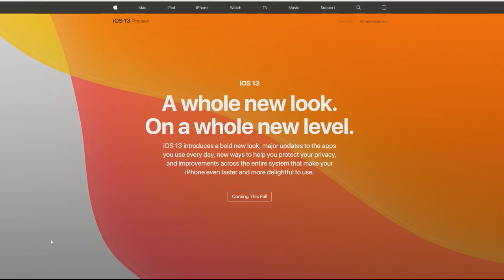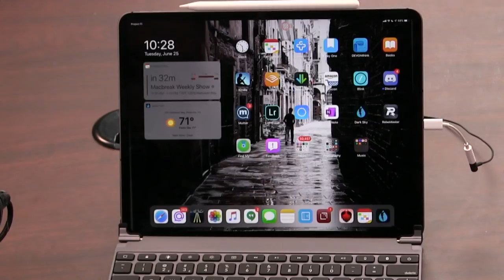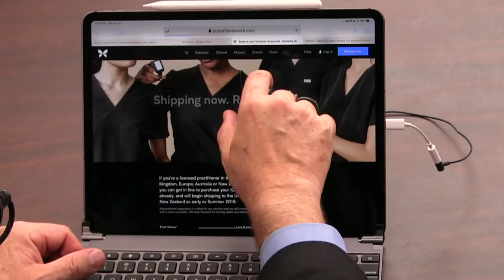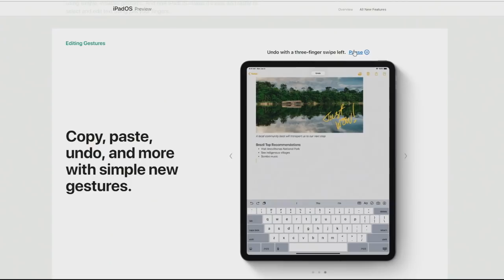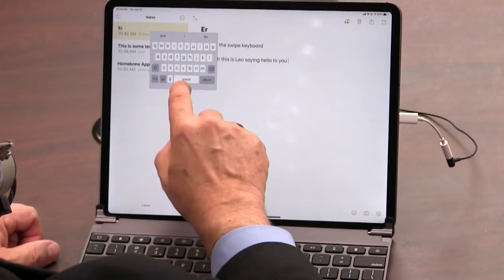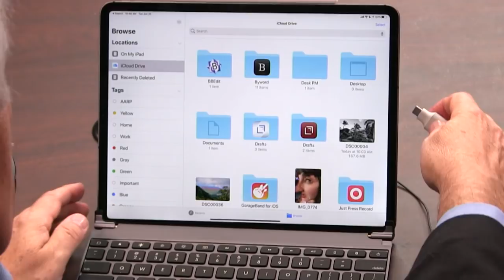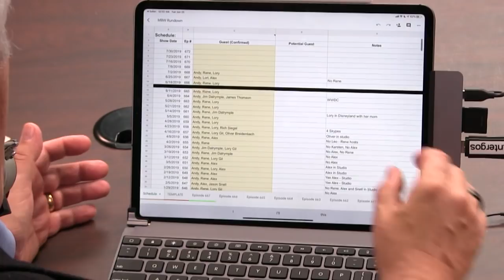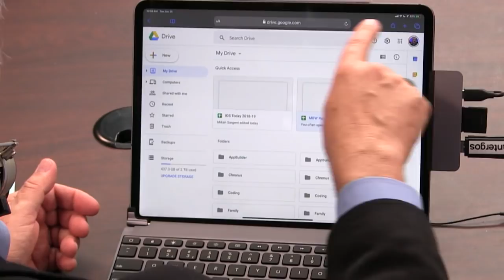iPadOS & iOS 13 First Look - What You Need to Know From Apple's Public Beta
Apple released public betas for iOS 13 and the new iPadOS. Leo Laporte and Mikah Sargent give a preview of the top features like Slide Over and Split View, Today View widgets on the Home screen, new text editing gestures, and more.